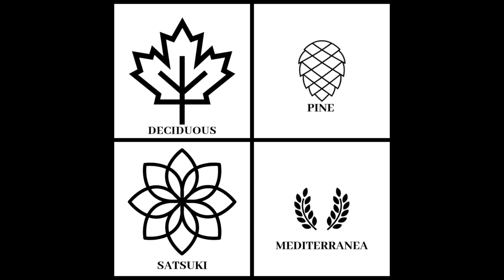PULIZIA VEGETAZIONE BOSCO DI CIPRESSI BONSAI, CREAZIONE JIN